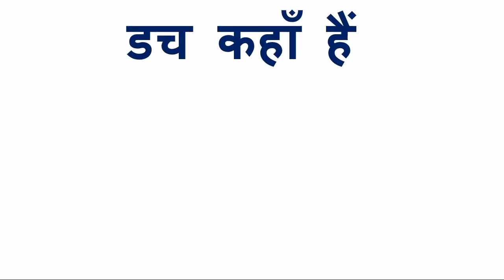डच कहाँ हैं